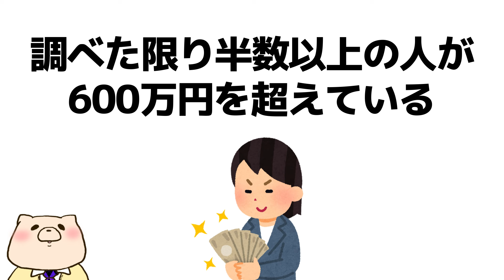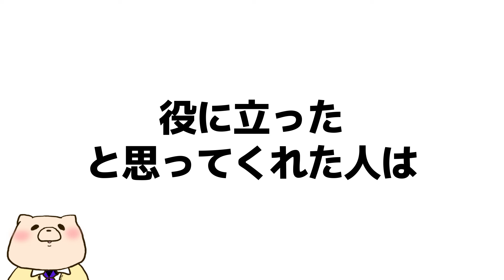【雑学】日商簿記１級に関する雑学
今日は日商簿記１級に関する雑学をお送りするよ！
資格を持ってると便利かも。

【著書一覧】